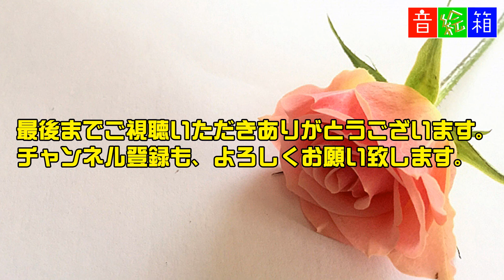Nokky Jazz Live Series / Imagine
Jazzが好きなあなたへNokky Jazz Live
To you who likes Jazz : Nokky Jazz Live.

今回はNokkyのアレンジで、ジョンレノンの名曲「イマジン」をジャズバージョンでお聞きください。
The Beatles / John Lennon,Imagine

● Nokky…（のぎこうせい） 山口県を中心に活躍しているジャズピアニスト。
作曲家としては、山口県が記録として残す公式記録映像の音楽を担当。
放送分野では、ＮＨＫ番組の全国放送やBS番組をはじめ民放番組の音楽も多数制作。
代表作には、ＫＲＹ山口放送「熱血テレビ」の主題歌や局イメージソング「夢中熱中放送中」ほか、一般社団法人「山口県トラック協会」の音楽とそのラジオＣMシリーズ制作は900作品以上25年間担当。
その他、企業・行政のＣＭ（コマーシャル）やミュージカルなどのオリジナル音楽作品を入れると累計で3000曲余に上る。
タレント業務もこなし、ラジオＤＪとして14年間（ＫＲＹ山口放送）務めた。
演奏の活動略歴としては、これまで全国各地にて経験を重ねる。
ラジオドラマや朗読ドラマの原作、台本等の作家、また、ラジオ番組や近年では、ネット番組の構成も手がけ、作家活動も30年間の経歴を持つ。
ラジオドラマ作品、ミュージカル音楽原作・シナリオは多数に上り、制作作品は現在も更新中である。

■ Nokky ... (Kousei Nogi) A jazz pianist who is active in Yamaguchi prefecture.
Performer of Piano & Vibrandoneon representing Japan.
As a composer, he is in charge of the music of Yamaguchi Prefecture's official recorded image to be recorded.
In the broadcasting field, we produced numerous music of NHK programs including nationwide broadcasts, BS programs, and other commercial programs.
The masterpiece includes KRY Yamaguchi Broadcasting 'The Thermal Blood TV' theme song and station image song 'Kamiaka Ongaku' while the music of the general corporation 'Yamaguchi prefecture truck association' and its radio CM series production has been handled for over 900 works and 25 years .
In addition, if you put original music works such as commercials (CM) and commercials and musicals, it accumulates more than 3000 songs.
He also performed talent work and served as a radio DJ for 14 years (KRY Yamaguchi Broadcasting).
As an activity history of performance, experience has been repeated over the whole country.
Original writings of radio dramas and reading dramas, writers such as scripts, radio programs and recently, he has also organized a network program, and also has a career activity for 30 years.
Radio drama work, musical music original scenario has been up and many production works are still being updated.

●Nokky Jazz Live Series : Imagine - John Lennon
CS赤レンガで行われたJAZZ LIVEをお楽しみください。

撮影・編集｜音絵箱（おとえばこ）　asaca編集長の一人1カメの撮影・編集です。

■ Shooting / Editing | sound picture box (oto-ebox) asaca One of the editor-in-chiefs is one camera shooting / editing.
Footstone of the National Park "Akiyoshidai" is a small media conversion studio.
I am enjoying music and video production with funny buddies.
I would like to use it for the next production if you give an open opinion / impression, thanking you in advance.

Jazzが好きなあなたへ  / Nokky Piano Nokky Vibrandoneon